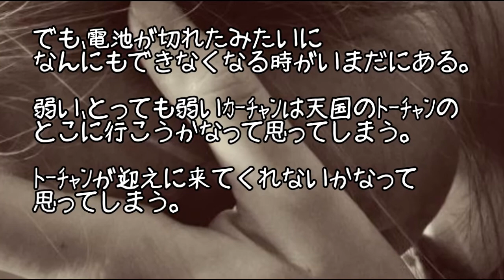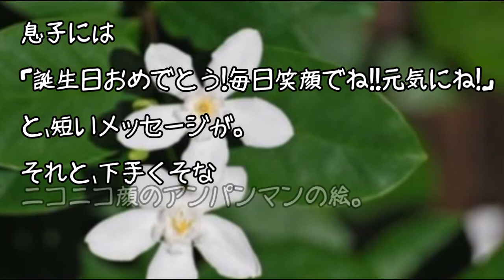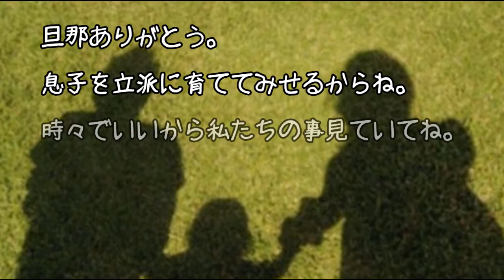妊娠と同時に夫の癌が発覚、私がくじけそうなとき天国の夫から手紙が・・・【涙腺崩壊・泣ける話】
血のつながってない母と私、結婚式で母の思いもよらぬ気持ちを知ることに・・・【涙腺崩壊】

娘を亡くした夫婦がディズニーランドへ行った時のおもてなしに涙腺崩壊【感動する話・泣ける話】

小学２年生の娘が働きたいと言い出した理由に涙が止まらなかった話【涙腺崩壊・泣ける話】